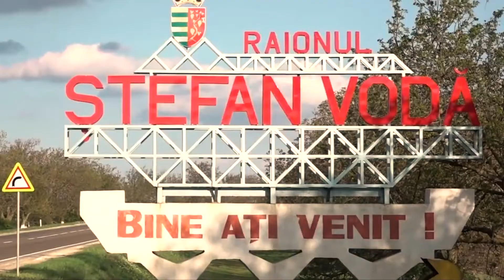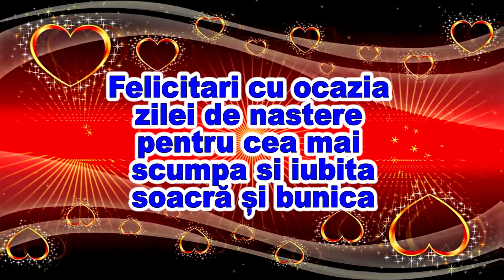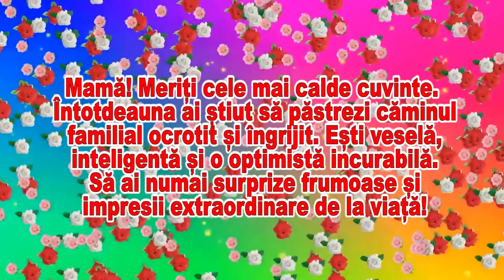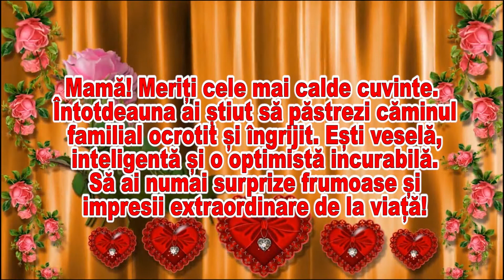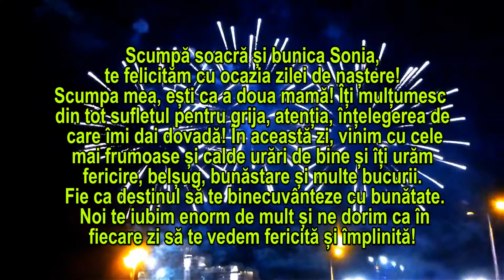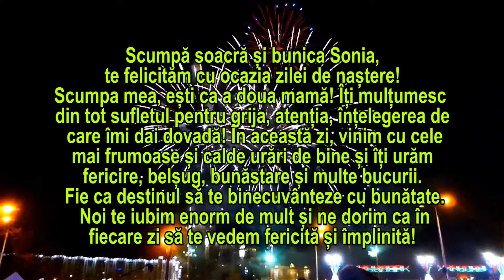Surpriza pentru cea mai scumpa si iubitasoacră și bunica Sonia.(+373)67192301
Surpriza pentru cea mai scumpa si iubitasoacră și bunica Sonia